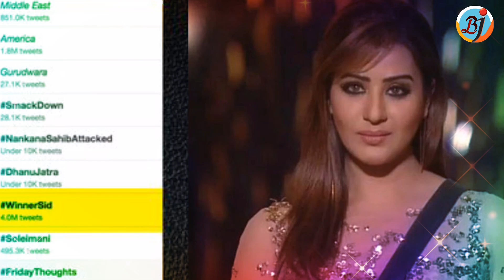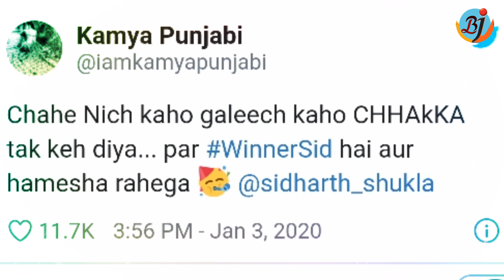Siddharth Shukla Breaks all Records in Bigg Boss 13 and Also Shilpa Shinde | BJN